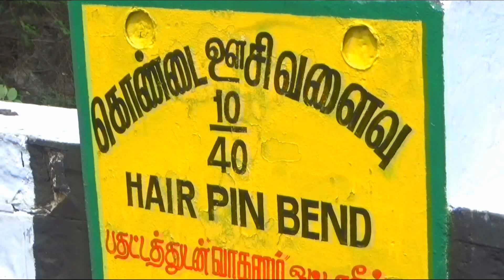Tempo Turning on the Valparai Hills 10/40 Hairpin Bend Road at Pollachi - Coimbatore District.